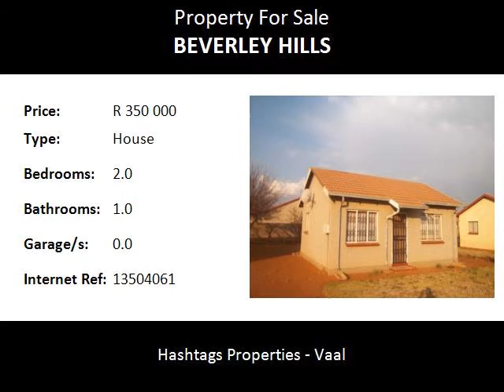2.0 Bedroom House For Sale in Beverley Hills, Vanderbijlpark, South Africa for ZAR R 350 000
Bedrooms: 2.0
Bathrooms: 1.0
Garages: 0.0
Price: R 350 000

Property Description:

Two bedroom house, open plan sitting and kitchen,bathroom and specious yard to extend. Near Evaton Mall and Golden Highway.